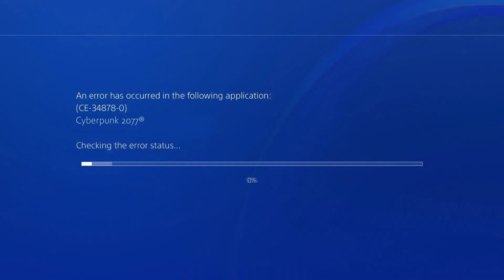cyberpunk on ps4